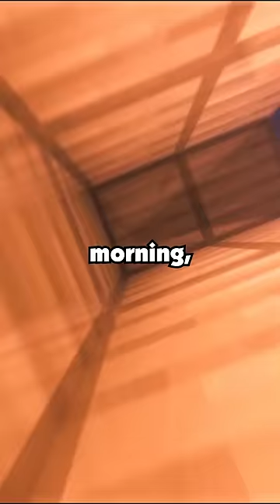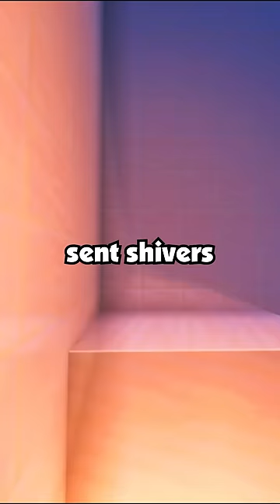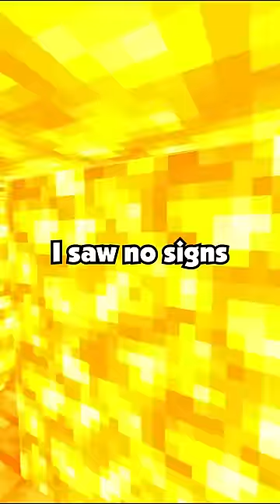Almost Cost Me All of My $900k on Divorce But I Wrecked My Cheating Wife in Court with....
Almost Cost Me All of My $900k on Divorce But I Wrecked My Cheating Wife in Court with Shocking Proof.